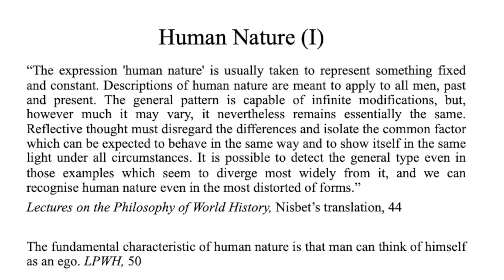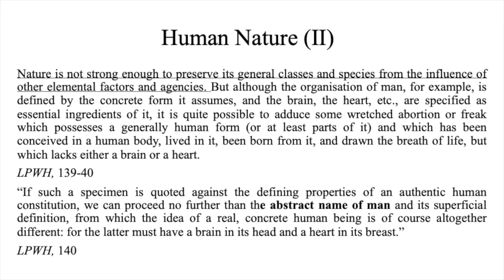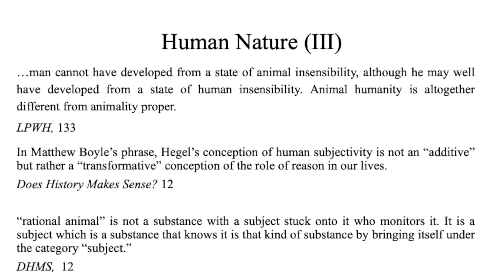Reason in History: The Case of Human Nature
After the beginning section of Hegel’s Science of Logic, We turn our attention to the Hegel’s introduction to Lectures on the Philosophy of History (aka "Reason in History"). In this opening episode, we discuss the following: What’s Hegel’s concept of Human nature? What kind of expectations does this create? What kind of hierarchy of values is implied by this conception?